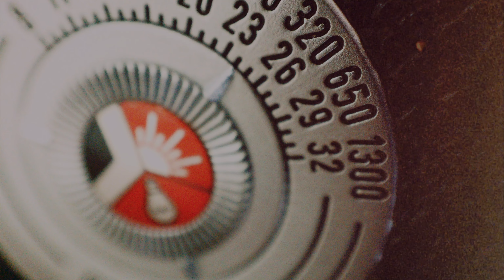Film Cameras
Leica vs Rollei 35
Music & Motion by Shane Mendonsa

Shot with an iPhone